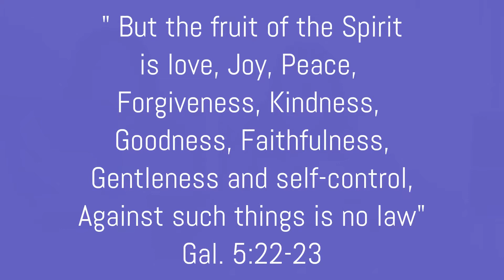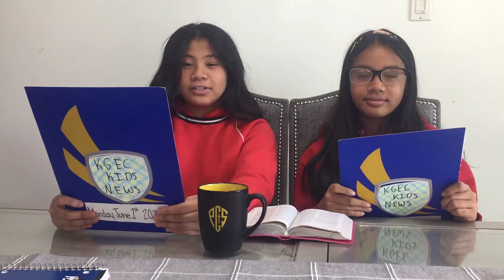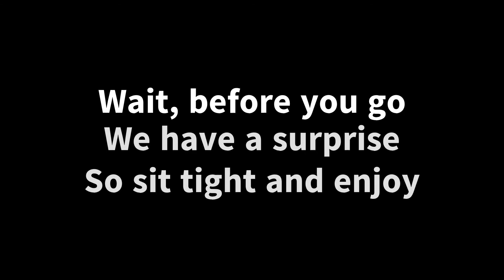KGEC Kids TV (JOY)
Kingdom Gate Equipping Centre (KGEC) is a vibrant community of Jesus-followers. We are compelled by His great love to equip reign in life with Christ as Kings. We do this by allowing people to see their entire life through God's eyes. If you you've been going through depression, disappointment, been having a tough time or you don't know where you belong, we are here to invite you into God's family where you always belong.